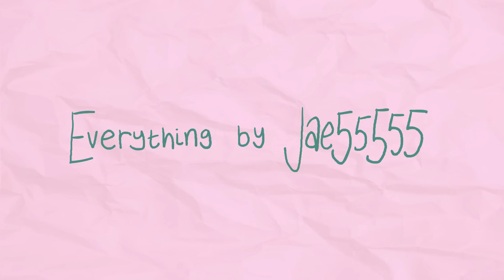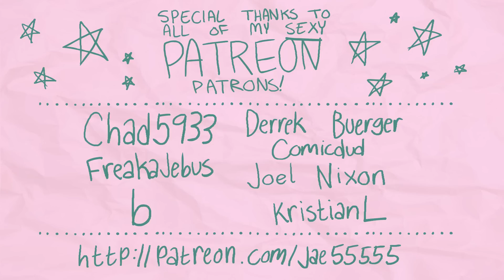Metal Milk - PewDiePie Animated